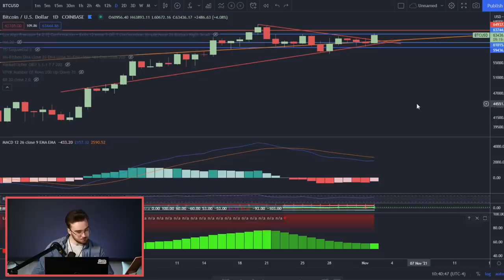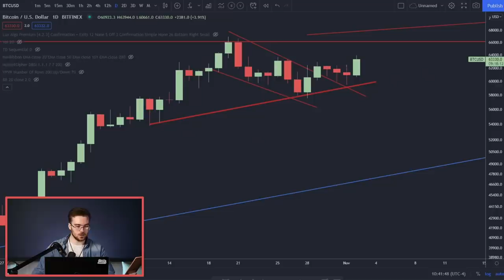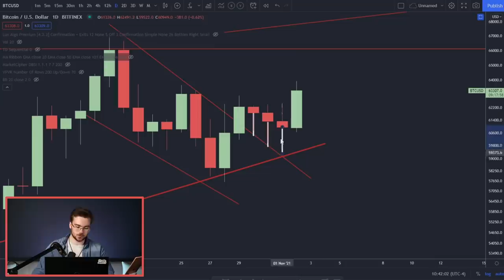Bitcoin Shooting To $98k!? Rare Candle Pattern Unleashes Bulls! Coffee N Crypto LIVE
Bitcoin breaks out of bullish pennant after printing a rising three. If you want to know what to expect next out of bitcoin, watch the rest of this video.